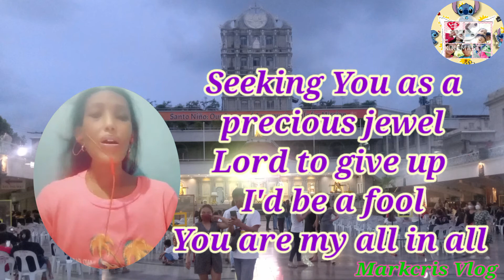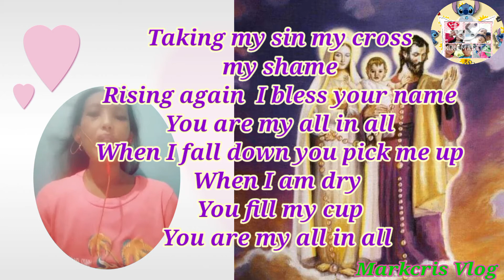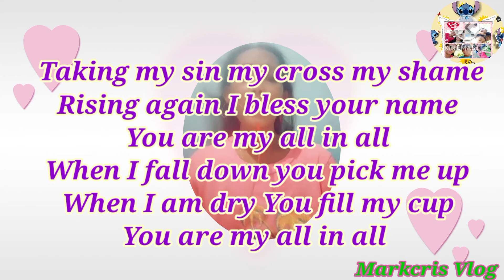DIALYSIS PATIENT:You Are My All In All(cover) || Markcris Vlog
Please SUBCRIBE my channel Markcris Vlog hit the notification bell  so you can updated my next video and don't forget to LIKE and SHARE this video.Thank You and God blessed us all,keep on watching.